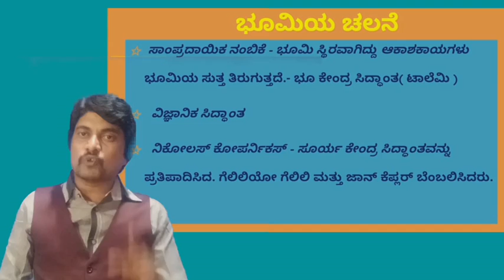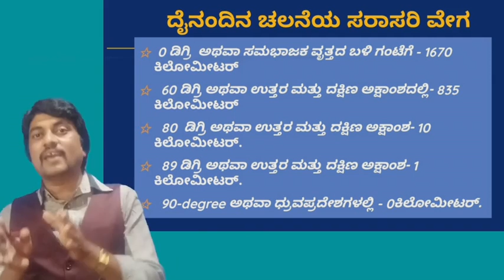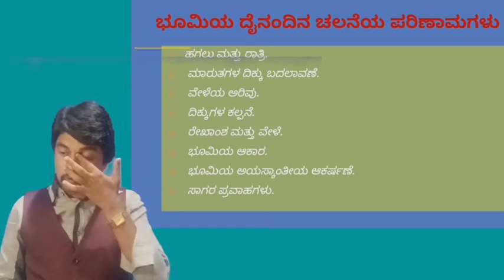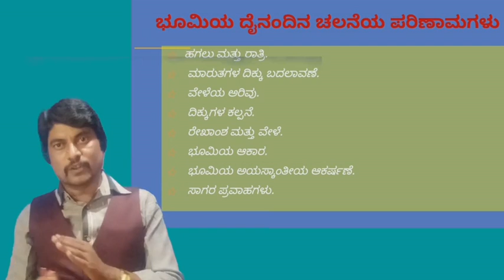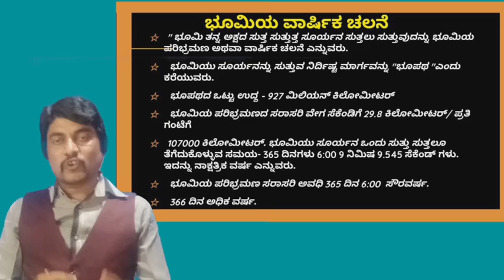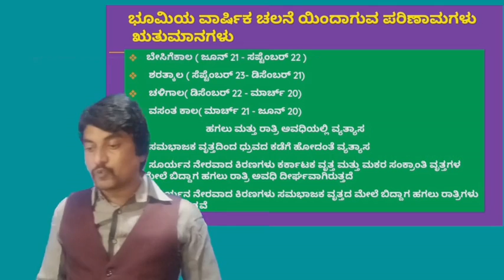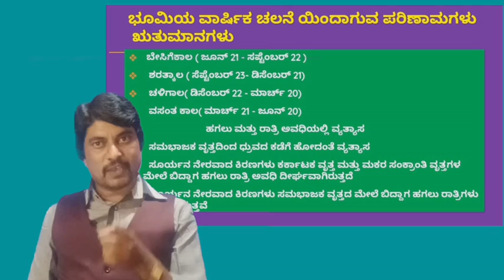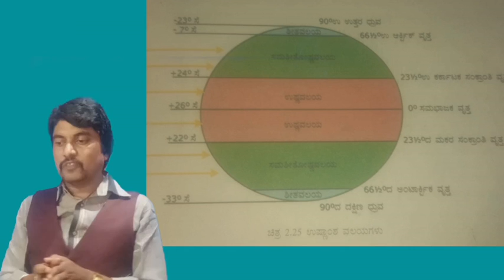ಭೂಮಿಯ ದೈನಂದಿನ ಮತ್ತು ವಾರ್ಷಿಕ ಚಲನೆಗಳು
PC. PSC. SDA. FDA.  group'C'. K.A.S, ಮುಂತಾದ ಸ್ಪರ್ಧಾತ್ಮಕ ಪರೀಕ್ಷೆ ಪ್ರಶ್ನೆಪತ್ರಿಕೆಯ ಆಧಾರದ ಮೇಲೆ , ಚರ್ಚಿಸಲ್ಪಟ್ಟ ವಿಷಯ